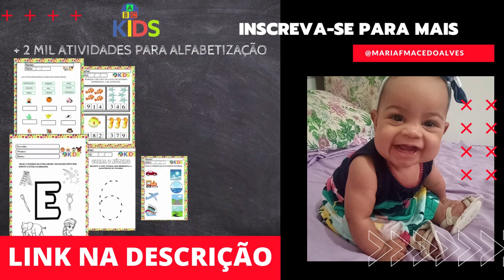Maria Fernanda e suas histórias engraçadas - Compilação com o tio #94 Criança de 1 ano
Oie Pexual, me chamo Maria Fernanda e me divirto muito com as brincadeiras do meu Papai e da minha Mamãe. Queremos compartilhar com vocês nossa rotina e aproveitar pra deixar registrado toda minha infância. Vem crescer comigo!